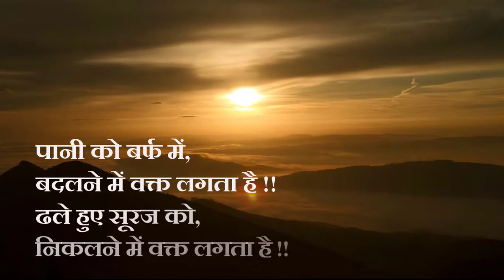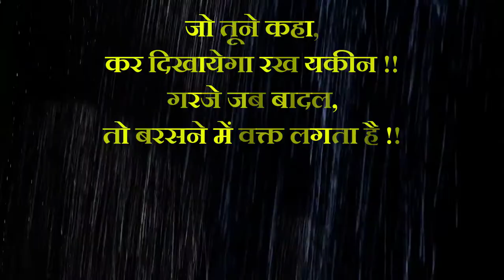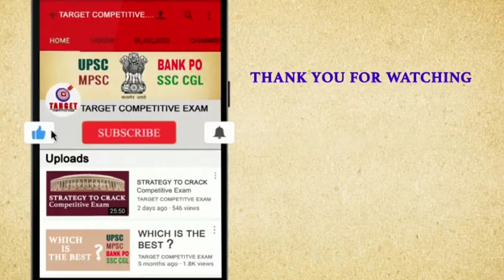वक्त लगता है